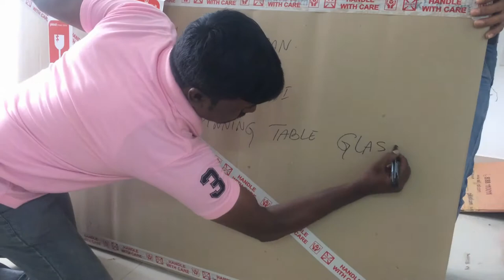How to pack a dining table for intercity moves : Pikkol Relocation Experts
When it comes to moving your home, realize the importance of packing to ensure a safe and damage free move. Pikkol offers the best in class packing and moving service which is totally hassle-free giving you a happymoving experience